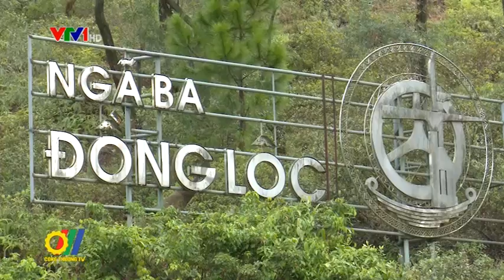VINATABA kỷ niệm 10 năm thành lập Đảng bộ Tổng công ty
Nhân dịp kỷ niệm 10 năm thành lập, Đảng bộ Tổng công ty Thuốc lá Việt Nam đã tổ chức chương trình sinh hoạt chính trị tại Quê Bác...